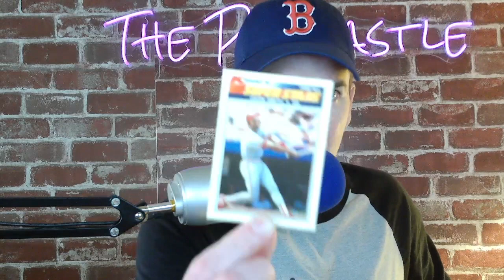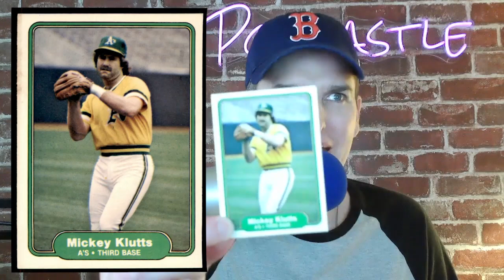Baseball Card Roulette Episode 18: Ozzie Smith, Terry Jorgensen, Mickey Klutts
Clark The Shark randomly selects baseball cards and tells you what that player would be doing if they hadn't played professional baseball.

On this episode of Baseball Card Roulette: Ozzie Smith, Terry Jorgensen, and Mickey Klutts.

Baseball cards. Clark The Shark, baseball card collection, random baseball cards. funny baseball cards, best baseball cards, baseball mustaches.